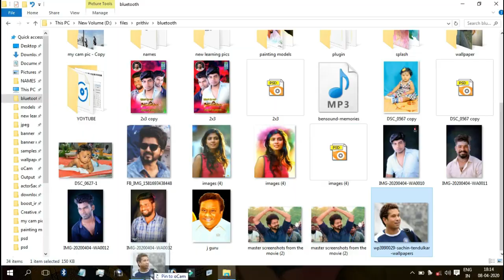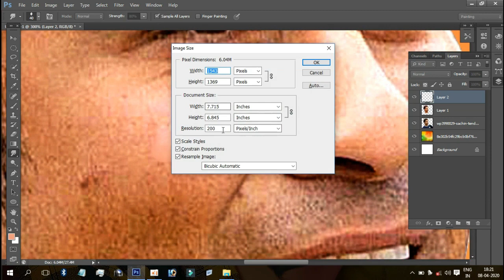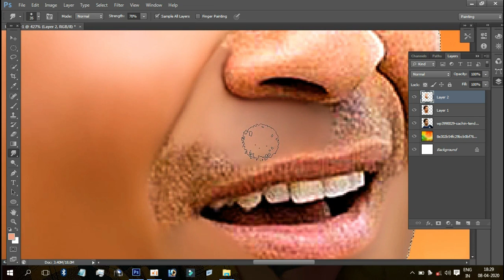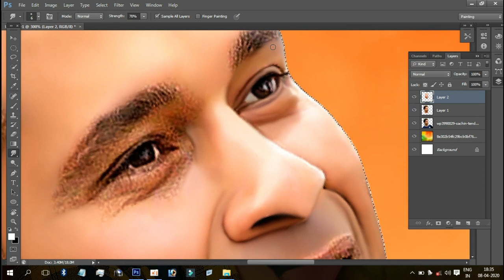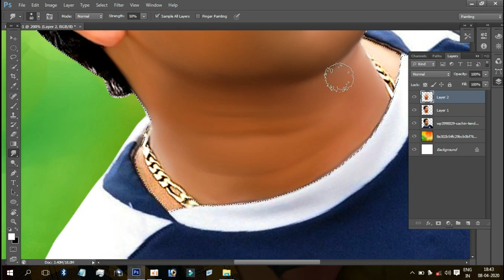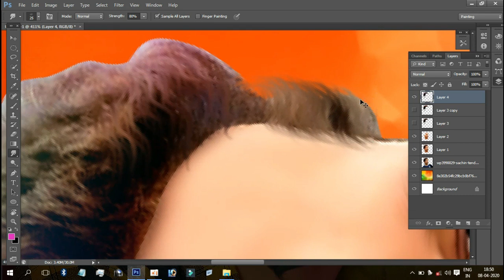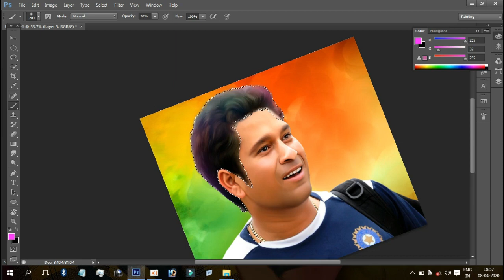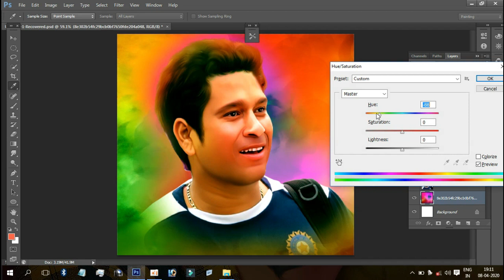Digital painting tutorial tamil sachin tendulkar image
In this video explained about digital painting tutorial Tamil
Telegram group link : Digital painting tutorial